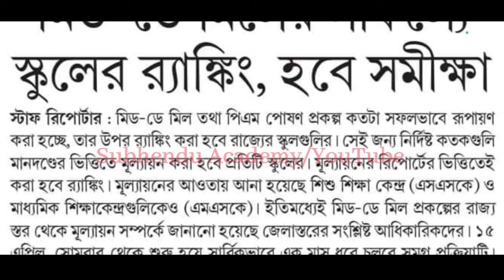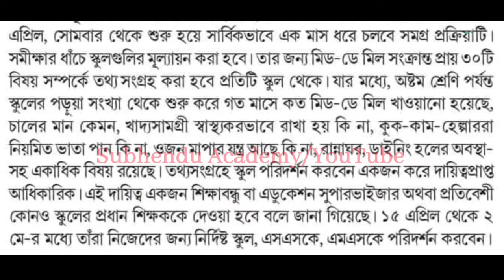প্রাথমিক,হাই স্কুল,এসএসকে এবং এমএসকে বিদ্যালয় গুলোর জন্য খুবই গুরুত্বপূর্ণ একটা আপডেট